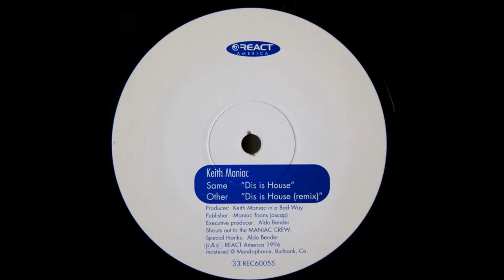Keith Maniac - Dis Is House (Remix) (1996)